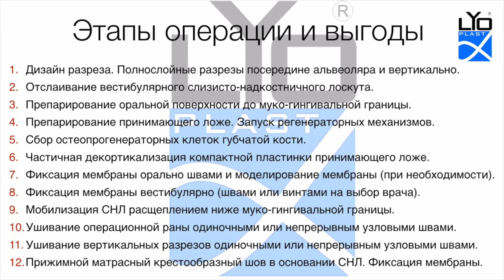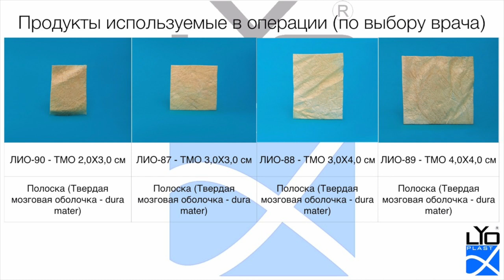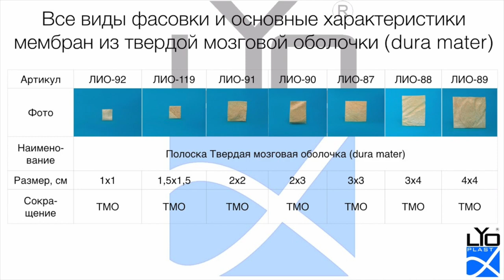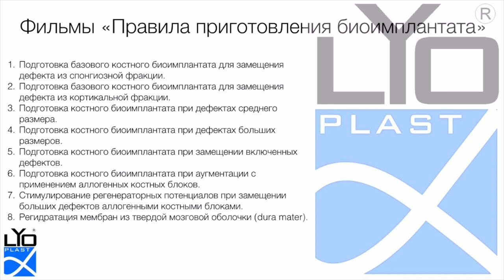8. 2. Увеличение преддверия с гингивопластикой